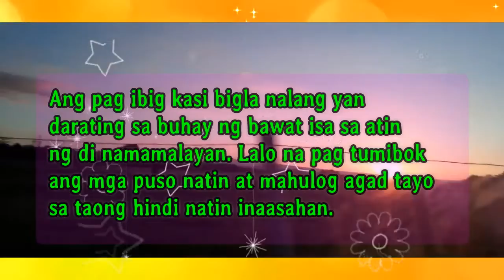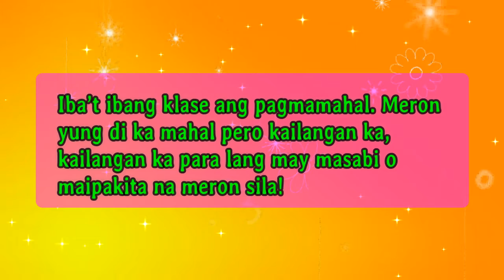Paano ka mag mahal?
Ikaw paano ka mag mahal? nasubukan mo na ba mainlove o masaktan?